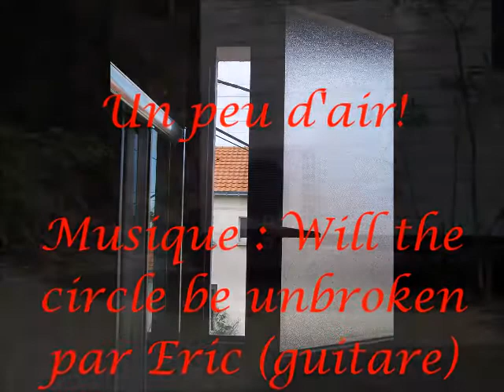Un peu d'air!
Musique : Will the circle be unbroken (A R Habershon/C H Gabriel).
Eric : guitare.